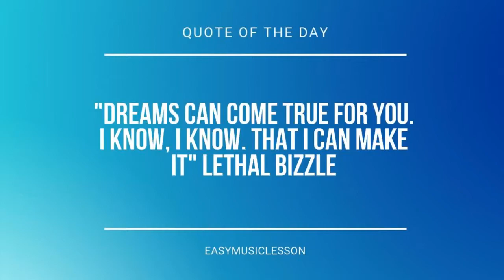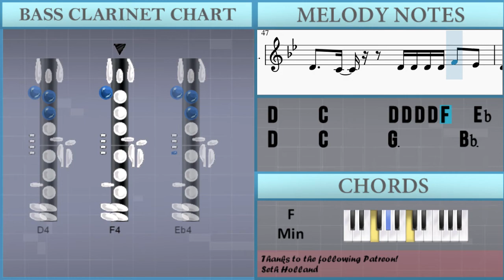How to play You're Just Drunk by Johnny Orlando on Bass Clarinet (Tutorial)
Comment and let us know how the videos have helped you. It keeps us going! :)The easiest way to learn how to play You're Just Drunk by Johnny Orlando on the bass clarinet. It's a bass clarinet tutorial for You're Just Drunk by Johnny Orlando.

EasyMusicLesson teaches you to play the your favorite instrument, through easy and simple animation so that you too can learn how to play You're Just Drunk by Johnny Orlando on the bass clarinet easily. A bass clarinet tutorial with visual animation graphic.

Chords of Bass Clarinet arrangement:
Ab Maj   Db Maj   Eb Maj   F Min   Ab Maj   Db Maj   Eb Maj
Eb Maj   F Min   Ab Maj   Db Maj   Eb Maj   F Min   Ab Maj
F Min   Ab Maj   Db Maj   Eb Maj

Melody notes of Bass Clarinet:
D4   D4   C4       D4   D4
C4         F4 Eb4     D4 C4     Bb3 C4
G3   G3 F4 Eb4     D4 C4     Bb3 C4
G3                     Bb3
C4       G3 F4 Eb4     D4 C4     Bb3 C4
G3
D4 C4 Bb3 A3 A3 G3   G3 G3 A3 Bb3 C4 D4 C4 Bb3 A3
A3
A3       G3       G3       Bb3
D4   C4         D4 D4 D4 D4 D4 C4 Bb3
D4   C4         D4 D4 D4 D4 F4   G4
D4     C4       D4 D4 D4 D4 F4   Eb4
D4     C4       G3       Bb3
D4   C4         D4 D4 D4 Eb4 D4   Bb3
C4 D4 D4 D4 D4   D4   C4     D4   D4
C4     F4 G4 G4 G4 F4   D4   D4   C4
Bb3     F4 G4 G4 G4 F4 F4 Bb3 Bb3 Bb3   F4
F4     Bb3   F4   F4 Eb4 D4   D4
A3
F4 G4 Bb4   F4 G4 Bb4   C5   G4
F4 G4 Bb4   D5   G4
D4   C4